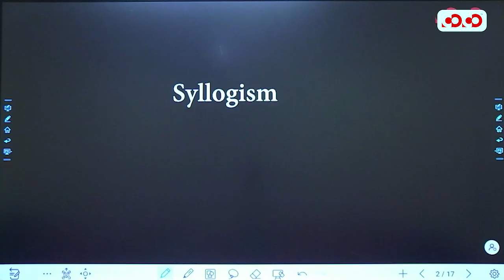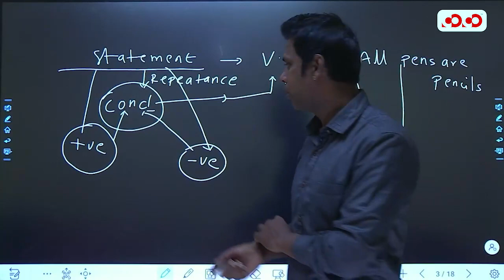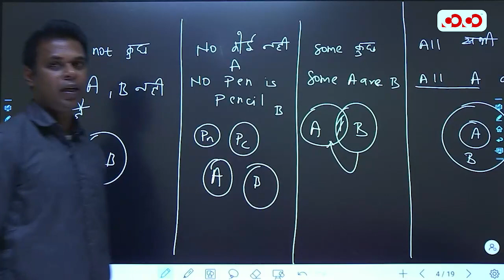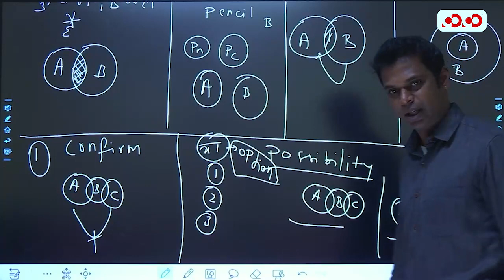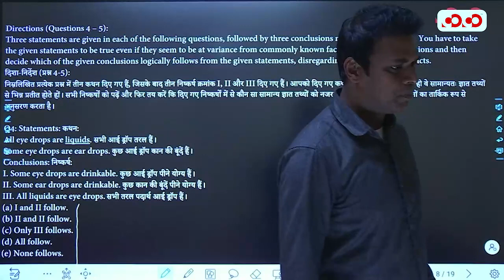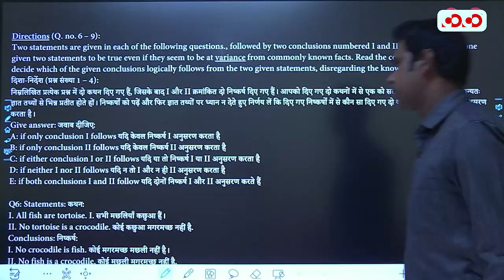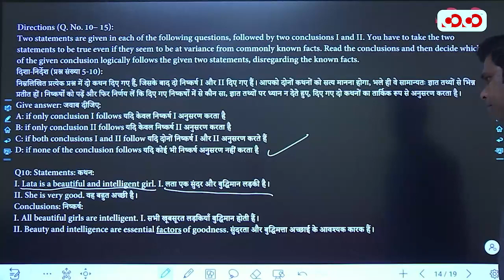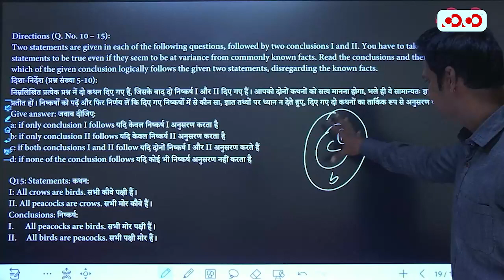Series | Syllogism | Lec- 17 | Reasoning | Top MCQ Series | David Sir